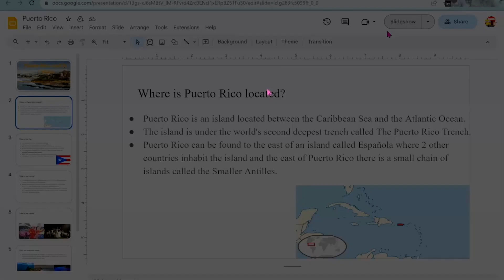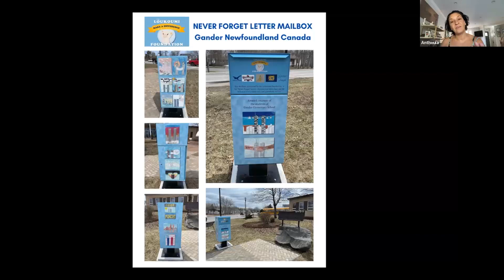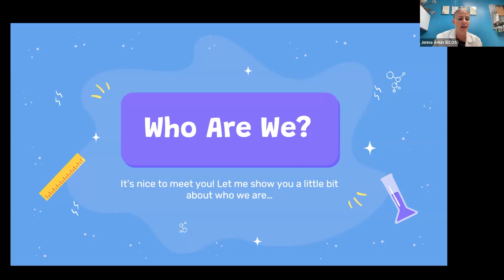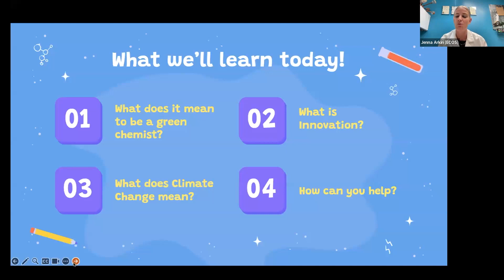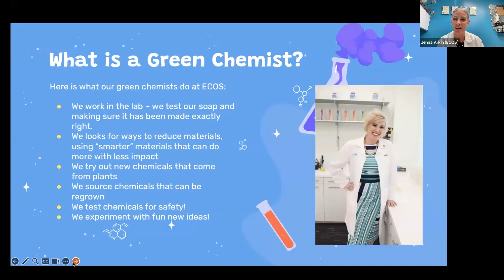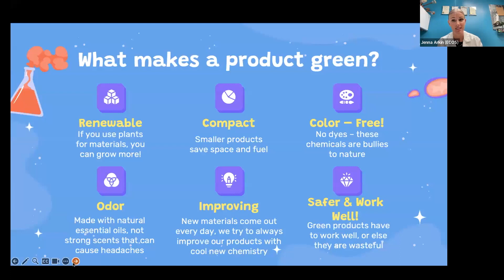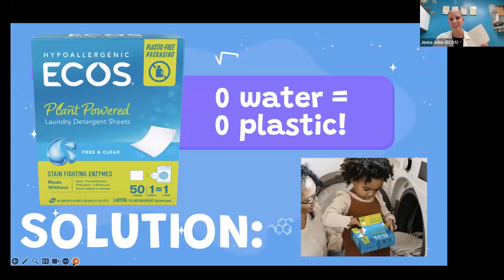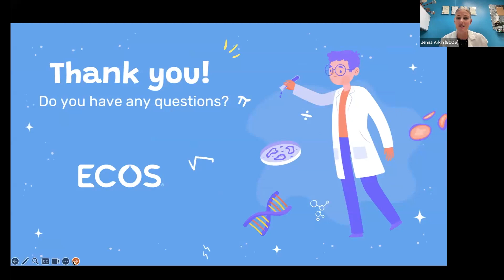International Make A Difference with Loukoumi Day Virtual Event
On Saturday, October 28, 2023, the Loukoumi Make A Difference Foundation celebrated International Make A Difference With Loukoumi Day with a virtual event uniting children worldwide. Broadcast from ECOS in Parsippany, New Jersey, the event featured several inspiring speakers including WoHaSu founder and CEO and producer of the World Happiness Summit Karen Guggenheim, ECOS Chief Innivation Officer Jenna Arkin and Anthoula Katsimatides, who spoke on Purpose, the environment and 9-11, as well as Emmy Award winner Ava Tsapatsaris, who moderated an exemplary panel of Arsh Pal, Daniela Fogliano, and Justin Sather, three children discussing how they use what they are passionate about to make a difference. Students from around the world also shared videos of their good deeds. After the virtual event, thousands of children worldwide then embarked on in person good deeds starting with our NY Loukoumi Good Deed Bus, and other buses that traveled cities around the globe. Thank you to everyone for making a difference with Loukoumi!